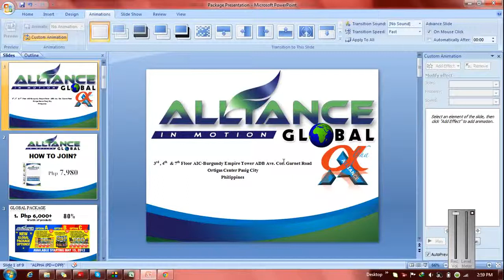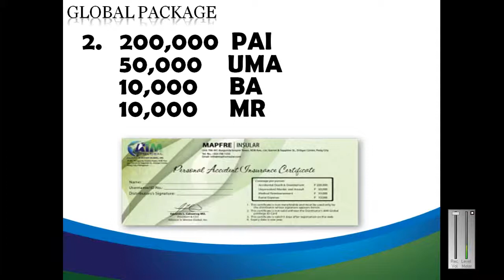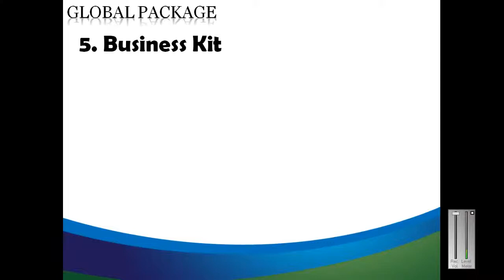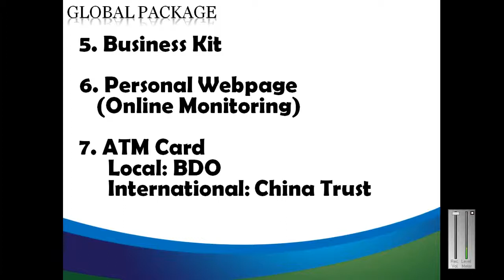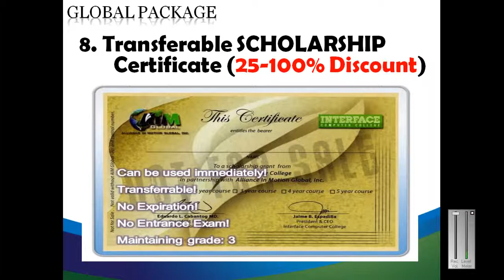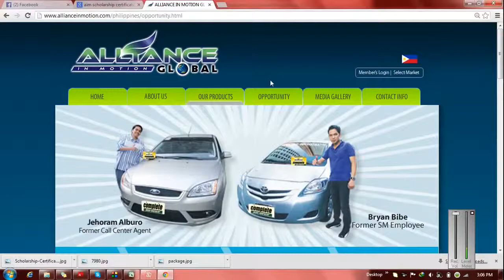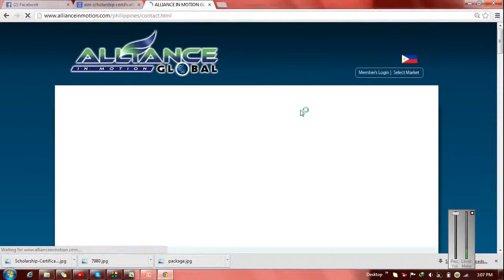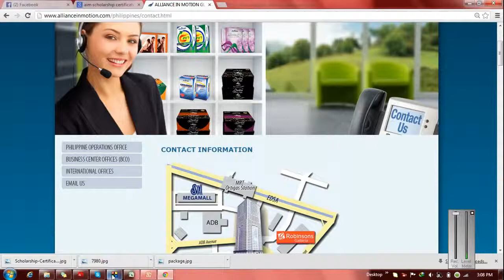ALPHA How to Join AIM Global Package Presented